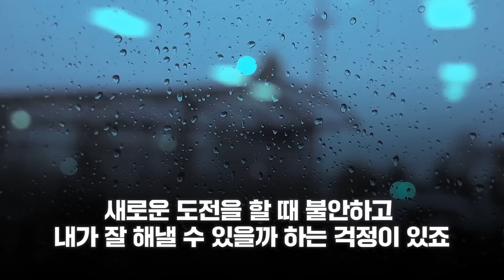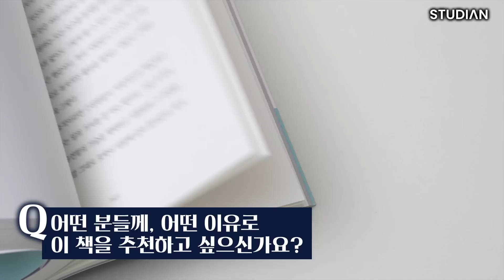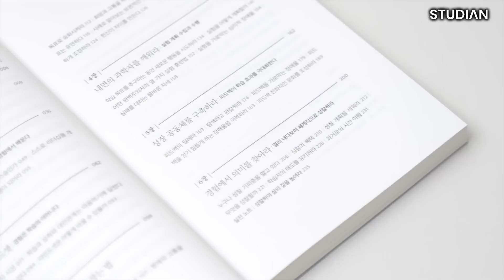끝까지 살아남는 사람들의 결정적 특징 (정두영 정신건강의학과 전문의)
수잔 애쉬포드[유연함의 힘]📘

정두영 [마음은 단단하게 인생은 유연하게]📙

오늘의 게스트:
정두영
유니스트 바이오메디컬공학과 교수이자 정신건강의학과 전문의.
한국과학기술원(카이스트)과 서울대학교 의과대학을 졸업하고 서울대병원에서 수련했다.
저서 《마음은 단단하게 인생은 유연하게》(2022)를 통해 심리적 유연성을 높이는 방법을 소개했고,
〈경상일보〉와 〈정신건강의학신문〉에 칼럼을 연재하며 정신건강 돌봄의 중요성을 알리고 있다.